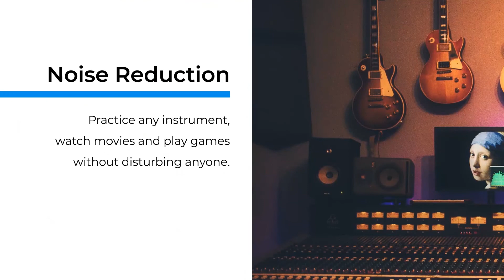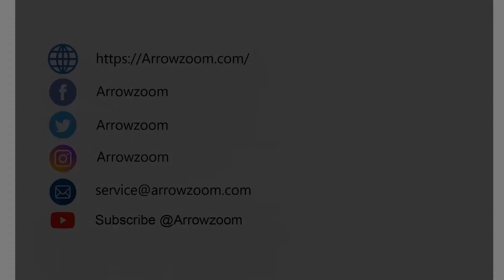Arrowzoom Unboxing Pro Series Wedge Pro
Arrowzoom® PRO Series are upgraded versions of our standard Acoustic Panels. These soundproof foams definitely has higher density and way better noise reduction capability. They are perfect for treating small to large scale areas, including isolation booths, control rooms, sound studios and auditoriums.